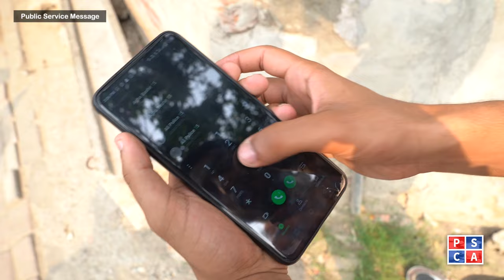Emergency helpline 15 overwhelmed with unnecessary calls causing inconvenience to the citizens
Emergency helpline 15 (One-Five) is often flooded with unnecessary calls, causing inconvenience to the citizens in need. Please only call 15 in emergency situations to avoid any delays in getting police assistance.